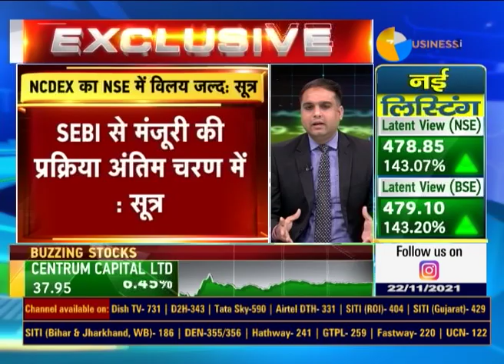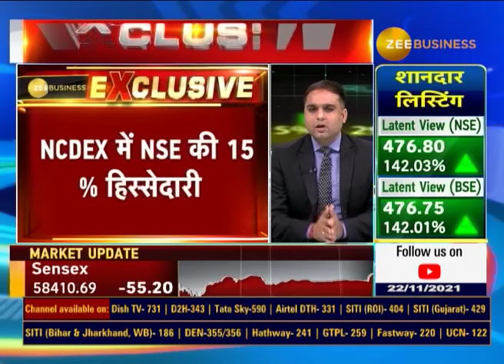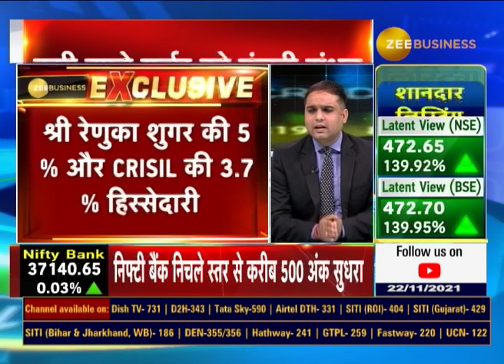ZEE BUSINESS EXCLUSIVE | NCDEX का NSE में विलय जल्द: सूत्र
- NCDEX का NSE में विलय जल्द: सूत्र

- SEBI से मंजूरी की प्रक्रिया अंतिम चरण में

- इसी हफ्ते मिल सकती है SEBI से मंजूरी

- एग्री बाजार को बचाने के लिए जल्द मंजूरी

पूरी खबर जानिए तरुण शर्मा से...